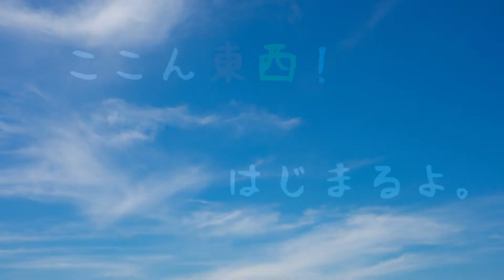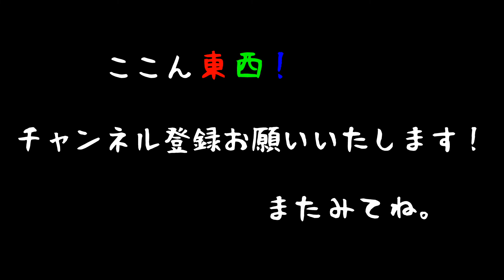Goolsky 手投げグライダー 大きな飛行機を手で投げて飛ばした【ここん東西！】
Goolsky 固定翼 RCレーシング 1210cm
amazonで買った大きな飛行機を公園で飛ばしてみました。たくさん飛んで楽しかった